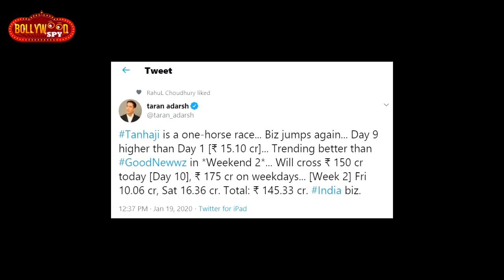Tanhaji ने 9 वे दिन की रिकॉर्ड तोड़ कमाई | Box Office | Ajay Devgn | Tanhaji: The Unsung Warrior